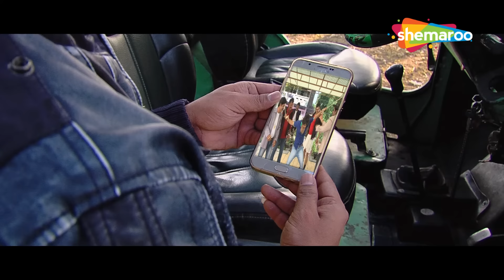વિક્રમ એ દુશ્મન થી લીધો બદલો | Gujarati Movie Scene | Vikram Thakor | Naresh Kanodia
વિક્રમ એ દુશ્મન થી લીધો બદલો, Saugandh Che Ma Bapna, Jigar Jaan & Tari Yado Ma Jindagi Javani Scene Completion ફક્ત શેમારૂ ગુજરાતી પર @shemaroogujarati

& Stay Entertained!